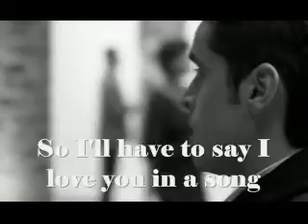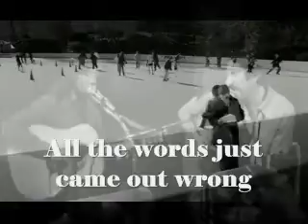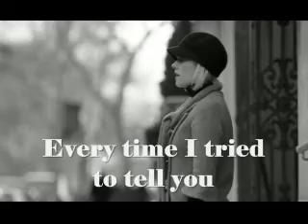Jim Croce - I'll have to say I love you in a song (1974)